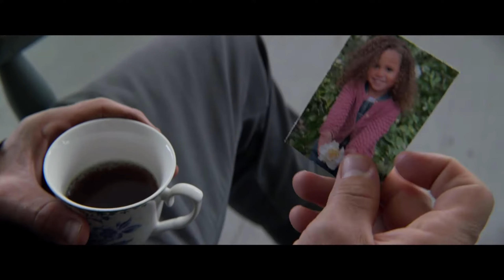Master Gardener - Favor Clip | Joel Edgerton, Sigourney Weaver.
Directed by Academy Award® nominee Paul Schrader based on his original screenplay, MASTER GARDENER follows Narvel Roth (award-winner Joel Edgerton), the meticulous horticulturist of Gracewood Gardens. He is as much devoted to tending the grounds of this beautiful and historic estate, to pandering to his employer, the wealthy dowager Mrs. Haverhill (three-time Academy Award® nominee Sigourney Weaver). When Mrs. Haverhill demands that he take on her wayward and troubled great-niece Maya (Quintessa Swindell) as a new apprentice, chaos enters Narvel’s spartan existence, unlocking dark secrets from a buried violent past that threaten them all.